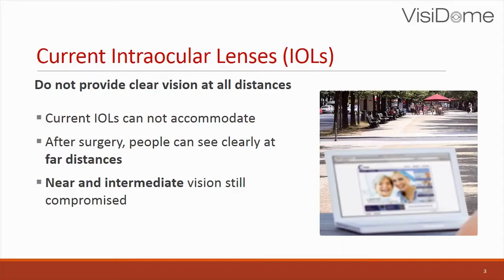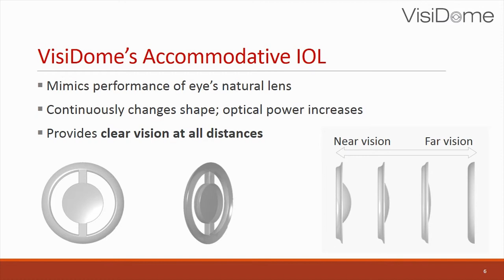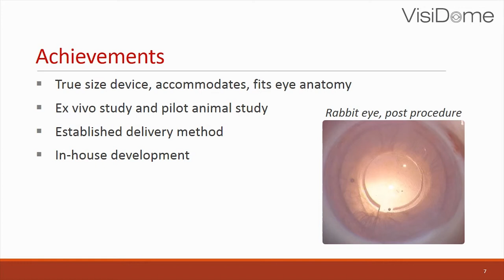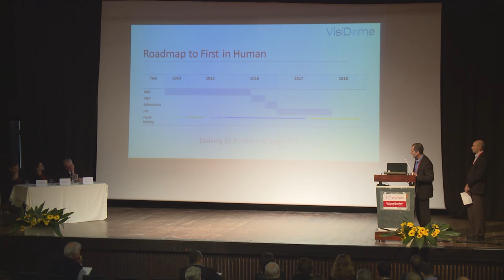Accommodative intraocular lens -- VisiDome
Accommodative intraocular lens (IOL) exploits the eyes' natural accommodative mechanism and overcomes existing flaws of premium lenses.

5th Annual Trendlines Company Showcase, January 26, 2015